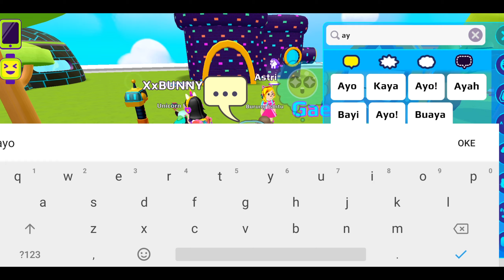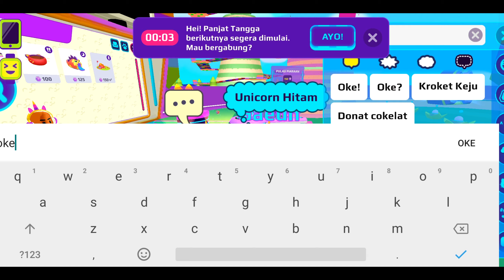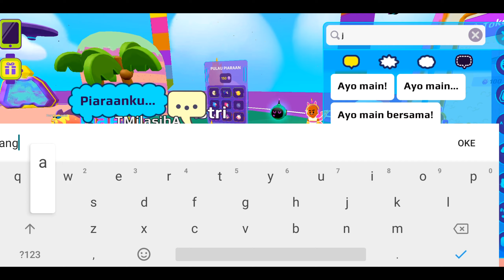BORONG KOSTUM BARU DAN BUKA 2 PET POD PK XD UPDATE TERBARU | ABISALI TM